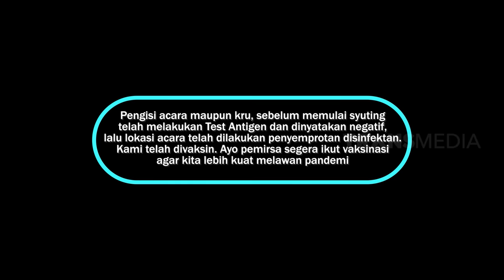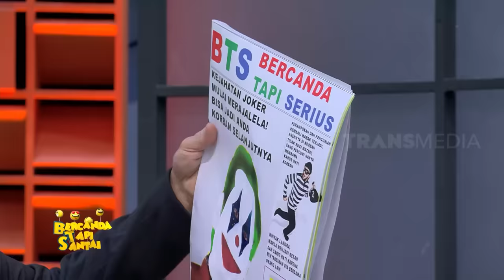[FULL] THE BALDMAN KESATRIA KEGELAPAN | BTS (19/03/22)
BTS
TAYANG SETIAP:
SABTU-MINGGU
PUKUL 21.30